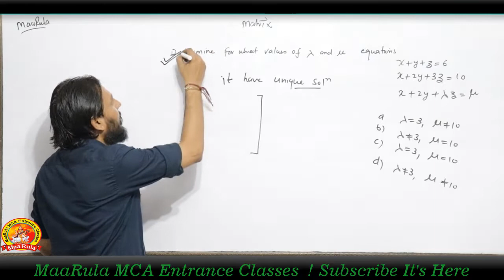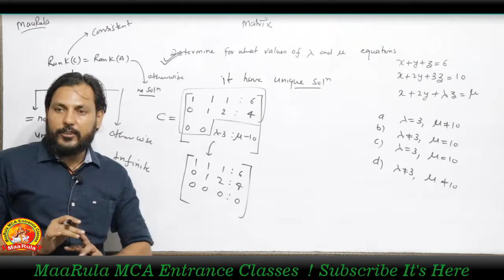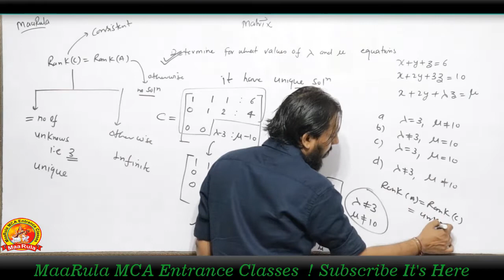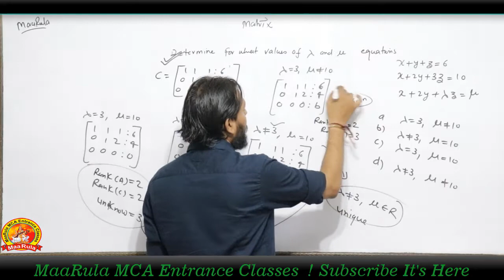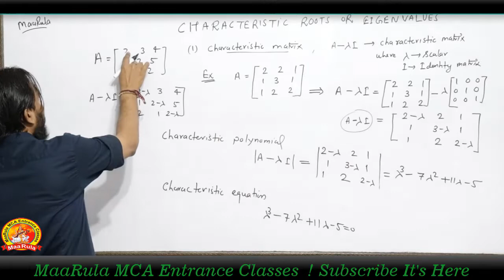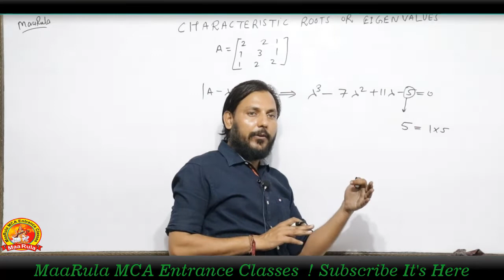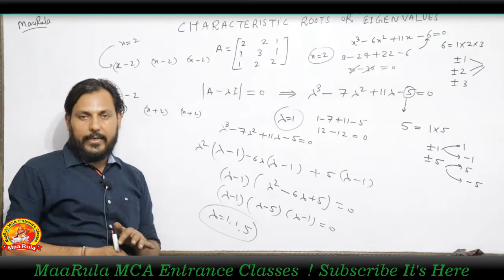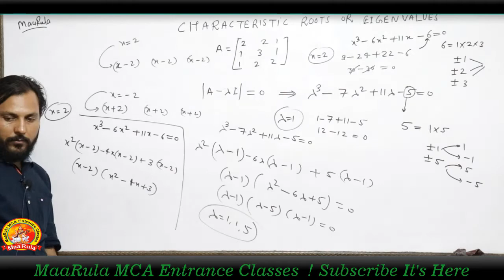Matrix and determinant | How to find solution of Linear Equation Part - # 8